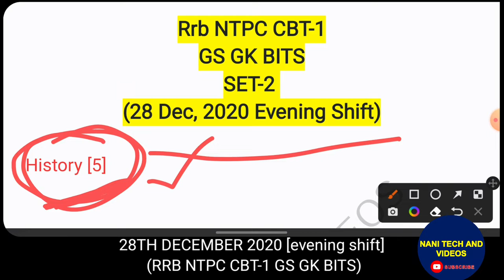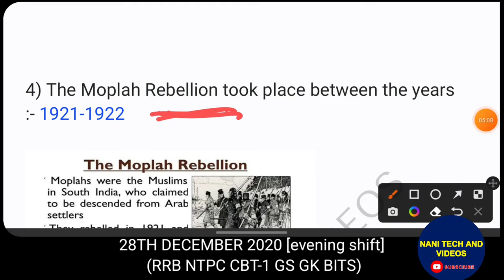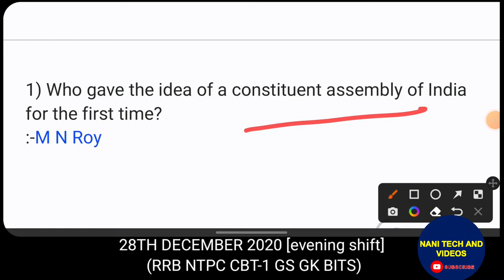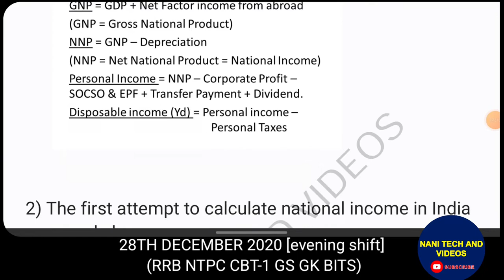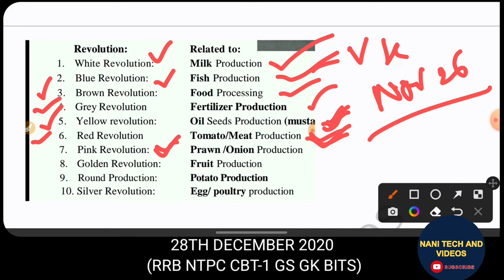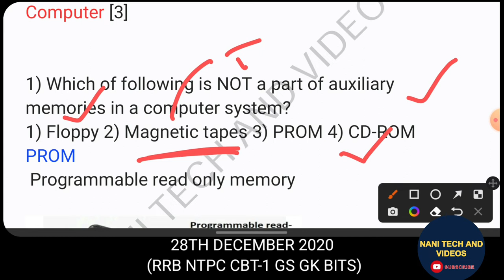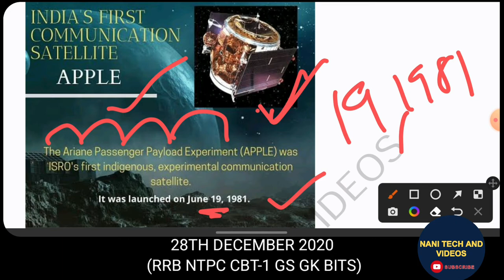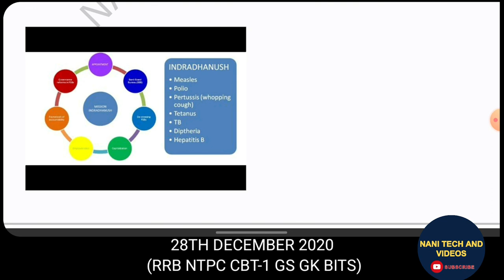RRB NTPC CBT-1 GS GK BITS 28 DECEMBER 2020 EVENING SHIFT @NANIRRBNTPC